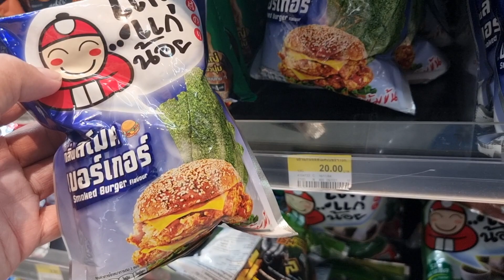☀七出泰國！泰國7-11便利店美食第24擊～ 泰國東北燒烤汁CP雞胸漢堡、士多啤梨芝士醬飛碟、金絲蛋攤仔、漢堡飽味小老板紫菜..～✹✹香港旅遊飲食達人Roger胡慧冲試食 Snack Food Try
☀七出泰國！泰國7-11便利店美食第24擊～日本梅子味梳打、泰國東北燒烤汁CP雞胸漢堡、士多啤梨芝士醬飛碟、金絲蛋攤仔、漢堡飽味小老板紫菜 ... ～✹✹香港#移居泰國 旅遊飲食達人Roger胡慧冲試食 Snack Food Try